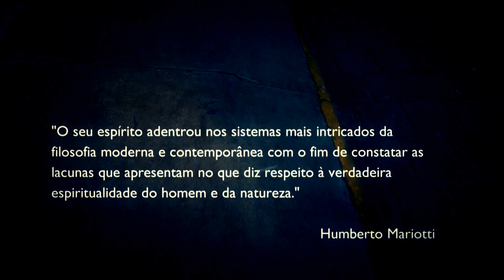Trailer: HERCULANO PIRES - UM CONVITE PARA O FUTURO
FILME ENSAIO - CINEMA REFLEXÃO de Edson Audi
Herculano, jornalista “interexistente”, filósofo, humanista, pensador espírita... expôs atraentes ideias, formulou admiráveis reflexões, viveu sem medo seu tempo e conversou com o futuro...  “O homem, as gerações humanas morrem no tempo, mas o Espírito não. - O Despertar da Existência - O amor é o clarim que convoca o ser para a existência. É o toque de caixa que o arranca do mistério do não-ser.”
- Para o filósofo argentino Humberto Mariotti “J. Herculano Pires é capaz de compreender a parte débil e falível do conhecimento; por isso seu espírito adentrou nos sistemas mais intrincados da filosofia moderna e contemporânea com o fim de constatar as lacunas que apresentam no que diz respeito à verdadeira espiritualidade do homem e da natureza.”
Para Herculano " O tempo é o campo de batalha em que os vencidos tombam para ressuscitar. Quem poderia deter a evolução do Espírito no tempo?  - A história do conhecimento é uma sequência de erros, equívocos e frustrações. Este o motivo pelo qual Sócrates costumava explicar: Só sei que nada sei, e que a filosofia começa quando começamos a duvidar.” Outra coisa não tem feito o homem, desde as cavernas da era pré-lacustre, do que errar para aprender. A história da civilização não é, portanto, somente a da luta de classes, segundo o materialismo dialético, mas a própria história do erro.”